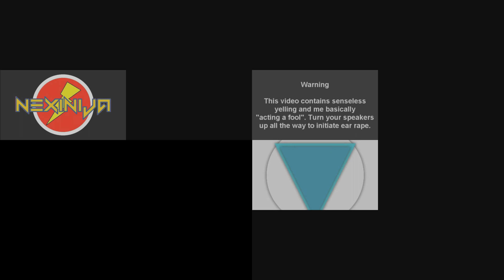Riley Welch The Swagger's Sparta Superparison 3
Requested by Riley Welch The Swagger Once Again!